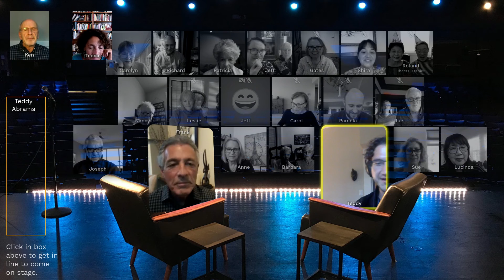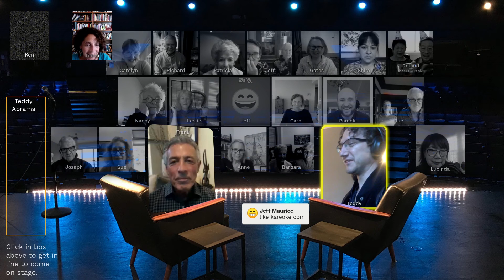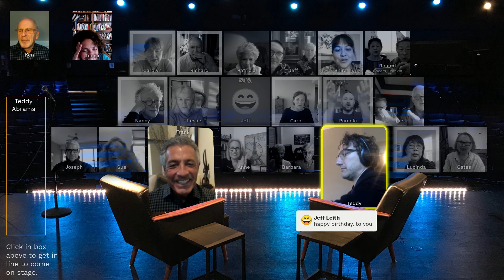Storytelling Friends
This is Frank's virtual 70th birthday celebration with friends. May1, 2021